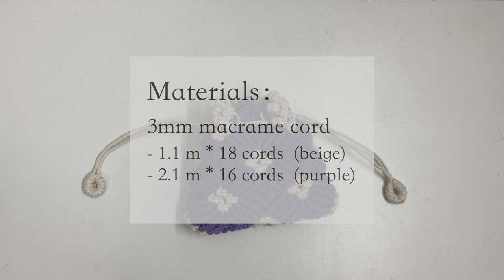Macrame Drawstring Mini Pouch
Materials and Tools:
3mm cotton cord

Preparation Cut：
1.1m * 18 cords （beige）
2.1m * 16 cords   （purple）